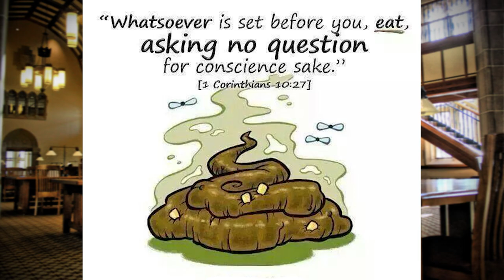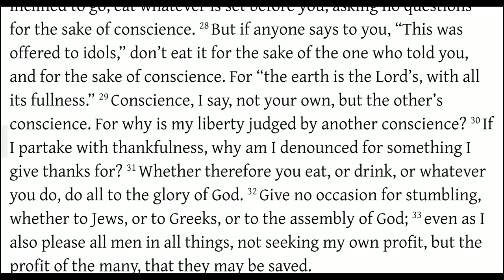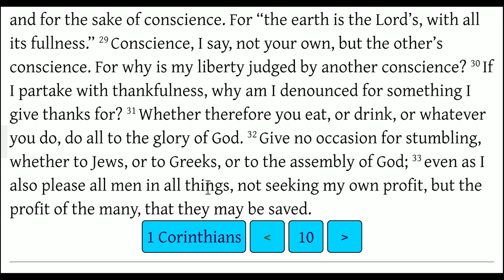Eat Everything? (1 Corinthians 10:23-33)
This is a little insight into the dietary restrictions of God. Are we allowed to eat everything?